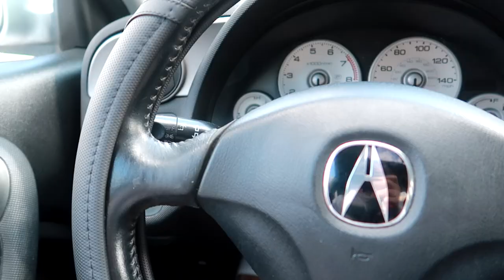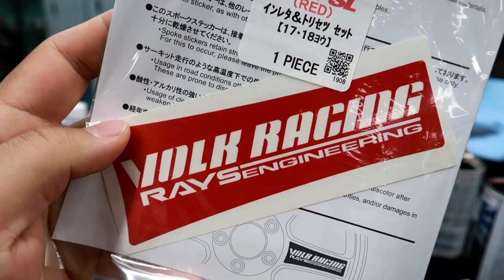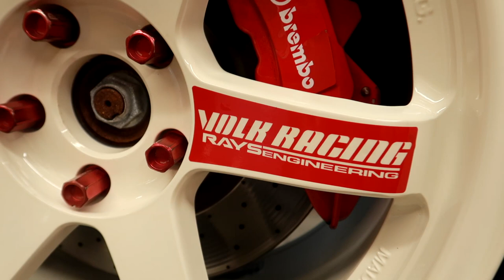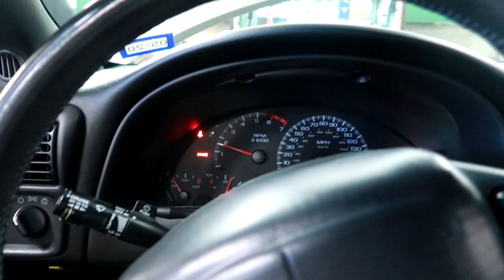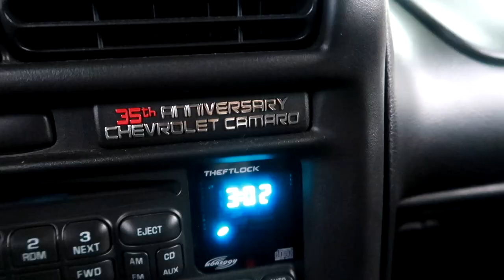Best wheels for Civic Type R!